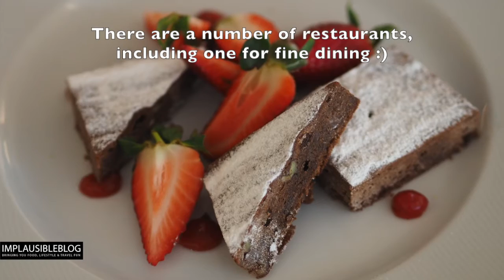Epic Sana Algarve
Just 2.5 hours away from London, the luxury 5* retreat is perched atop a cliff alongside the most beautiful of beaches. Our video shows a glimpse of the property starting with the garden suites which made IB photographer Dr Shagufta and neighbours in our respective suites. We then screen some of the swimming pools, the spa - including a glorious 4 handed massage - a couple of the exercise programs (spin class and pilates), and a taste of the various dining options on site. We finish with a charity race with over 60 participants, celebrating the hotel's third year. - If you're looking for a retreat allowing you to balance the best of comfort, dining and exercise in a gorgeous setting, look no further!